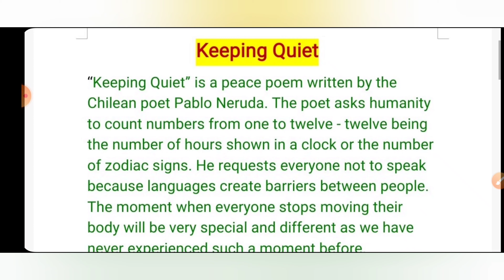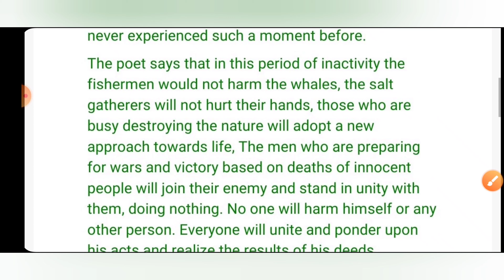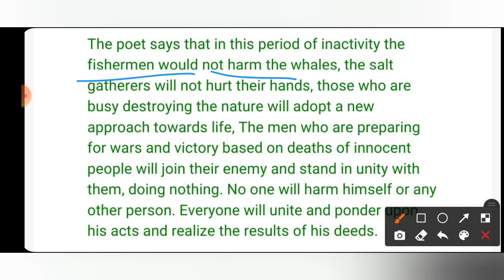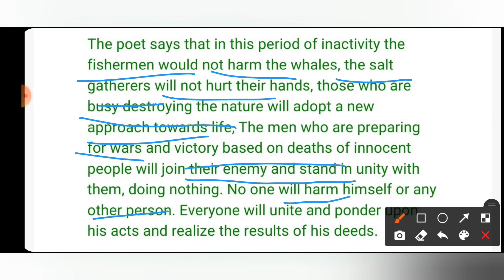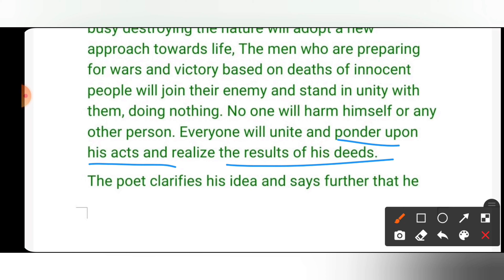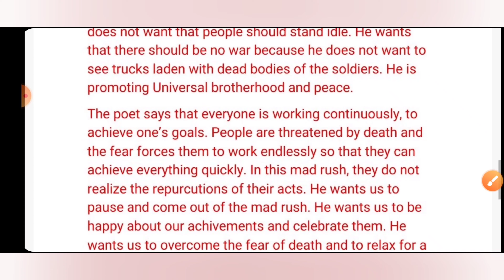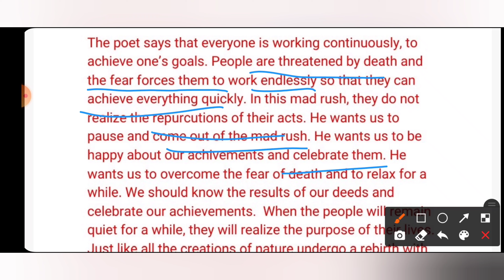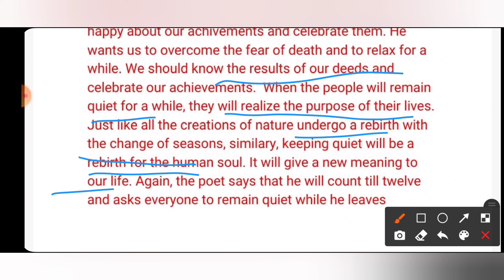Class 12 (Flamingo) Poem 3 Keeping Quiet Summary in Hindi.